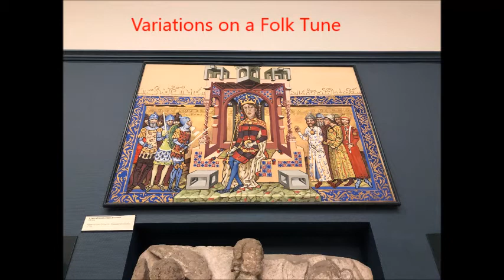Béla Bartók: Variations l a Folk Tune, No. 112 from Mikrokosmos, Sz. 107 (Volume 4)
Recorded in the Jim Fellows Center for Creative Media, Park Ridge, Illinois USA